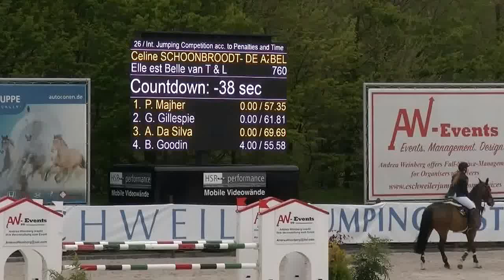Fape Elle est belle by Quincerot x Nikita ( same mother than Toulon)2010@7 Y Eschweiler 22/04